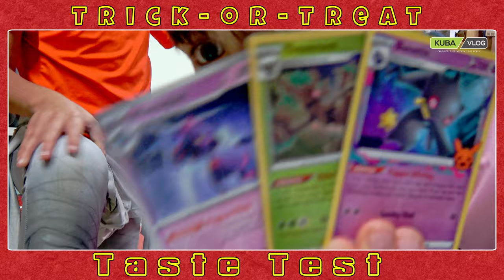Trick or Treat Taste Test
Are you loving what you see and want to share some sweetness with us? We'd be thrilled if you treated us to some ice cream!
Or perhaps you'd prefer to share a warm, invigorating cup of coffee instead? Your support means the world to us and helps us keep creating content you enjoy!

By buying us an ice cream on Patron, you're not just supporting us, but also becoming a part of our community, helping us continue to create content that resonates with you.

Thank you for stopping by and happy watching !